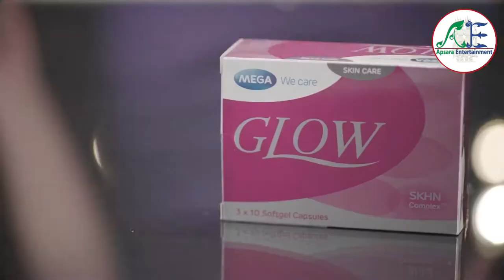Niyey Derm Boros On Air 27/07/2019 Break 1 - Apsara Entertainments